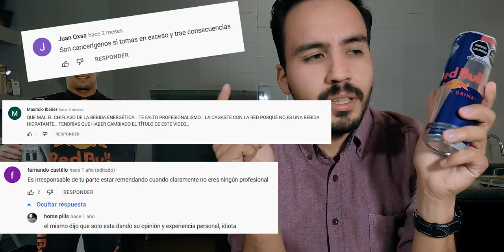5 BEBIDAS DEPORTIVAS CASERAS | Corre Fer Corre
VLOG 536
Tantas opciones comerciales de bebidas deportivas e isotónicas, en el video de hoy te voy a mostrar 5 recetas para que las puedas preparar en casa, ahorrar dinero y que sepan como a ti te gusta.